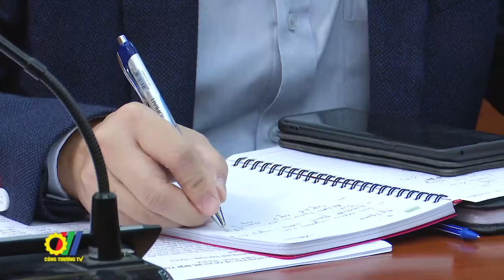Việt Nam - Na Uy hợp tác phát triển năng lượng điện gió ngoài khơi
Mới đây, Lãnh đạo Bộ Công Thương Việt Nam đã có buổi tiếp Đại sứ Na Uy tại Việt Nam và Tập đoàn Equinor (Na Uy), nhằm trao đổi về các vấn đề liên quan đến phát triển điện gió ngoài khơi…